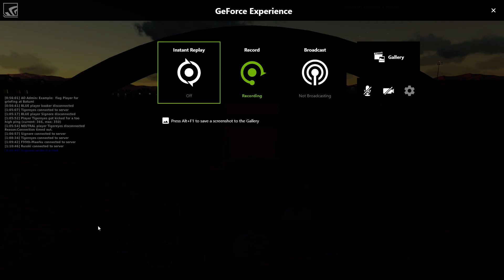Digital Combat Simulator Hawk 10 12 2017 01 00 07 04